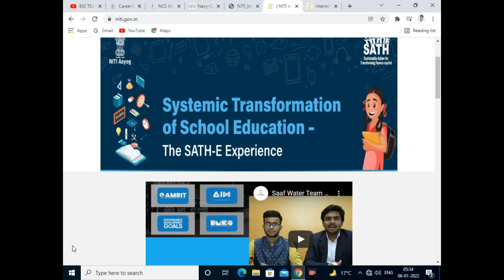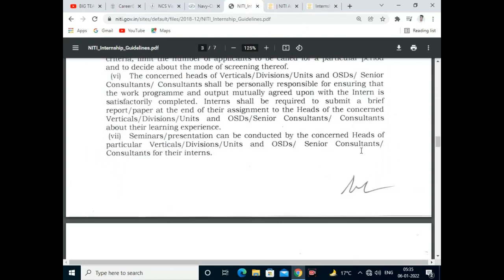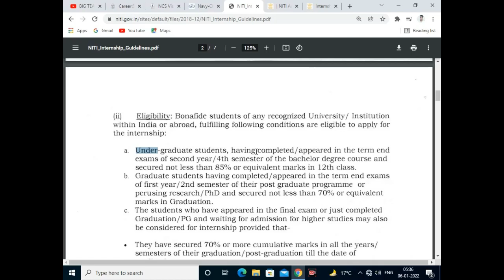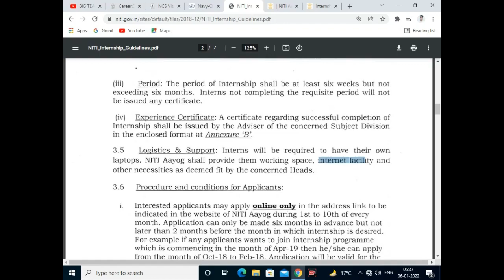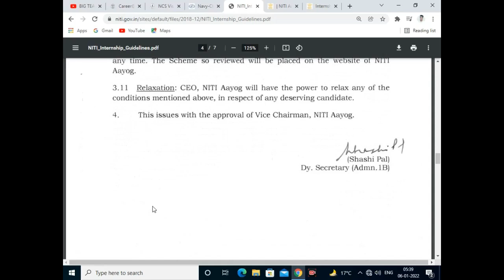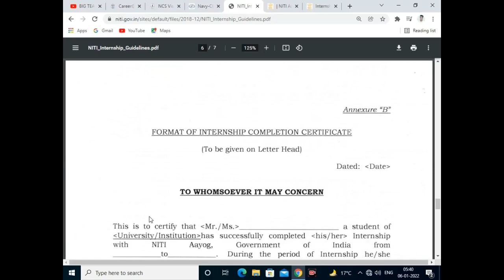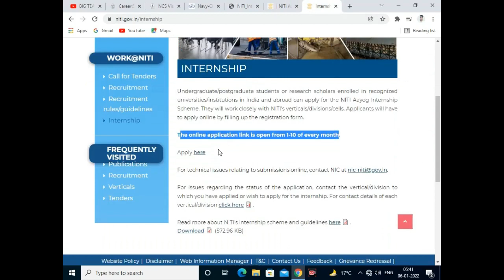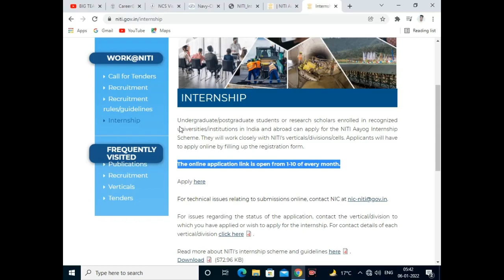Niti aayog internship online | Work from home internship for freshers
Niti aayog internship online | Work from internship for freshers | Online internship

niti aayog internship online | nitiaayog | online internship for college student | internship for college graduate onlineinternship how to get internship after graduation

About us

Hello friends welcome to Psychawareness you tube channel where we are giving updates regarding Psychology jobs like counsellor jobs, psychologist jobs and research fellow in psychology jobs etc. & also giving knowledge in mental health, psychology exams preparation, & counselling. This channel you will be able to create deep understanding in psychology field, mental health & counselling areas.

To get every jobs update & important psychology knowledge update of video & some notification Join our Telegram Channel

niti aayog free internship,
internship in niti aayog,
niti aayog,
niti aayog internship 2021,
free internship,
summer internship,
work from home internship,
government internship,
internship for engineering students,
niti internship,
free government internship 2021,
digital india internship scheme,
internship,
free internships,
niti aayog internship eligibility,
paid internships,
online internship,
data science internship
internship
online internships
free internship
internship with stipend
government internship
govt internship2022
lamp fellowship 2022
women & child development internship
internshipafter graduation
internship after pg
delhi govt internship
dcpcr internship
neeti aayog internship
government internship
government certificate
ministry jobs
mygov certificate
moh careers
niti aayog fellowship 2022
fellowship 2020
ministry internship
ministry jobs
home affairs vacancies
ministry of defence jobs 2022
ministry of foreign affairs jobs
ministry of health jobs
ministry of law and justice jobs
ministry of health vacancies
ministry of education vacancies
department of defence jobs
ministry of justice careers
home affairs vacancies 2021
ministry of external affairs jobs
ministry of finance jobs
ministry of law and justice jobs 2021
ministry of labour jobs
moh jobs

Niti aayog

Niti aayog internship 2022 apply online

how to apply for Niti aayog internship

internship

paid internship work from home

how to apply Niti aayog internship

what is Niti aayog internship

Niti aayog internship form fill up